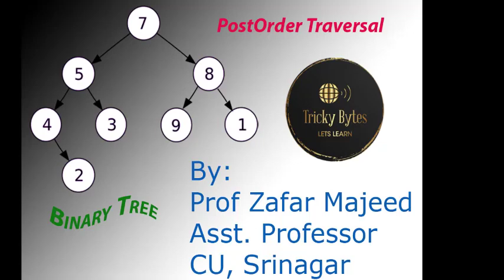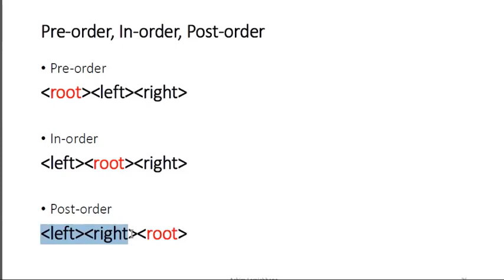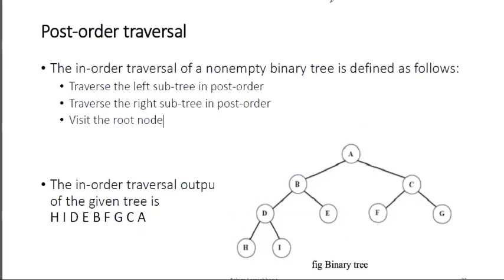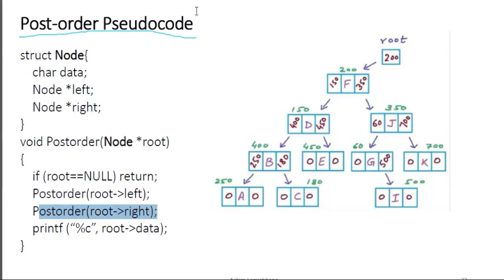Post Order Traversal In Binary Tree Data Structures | Urdu | Hindi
In Previous videos we discussed about pre-order and in-order traversals in a binary tree. In this video we are discussing about Post_order traversal in Binary Trees.